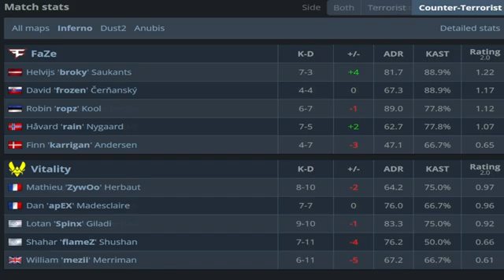CS2 POV FaZe ropz (19/16) vs Vitality (Inferno) IEM Cologne 2024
ropz POV at IEM Cologne 2024 (config, crosshair & resolution)

ropz Crosshair: CSGO-MMQuh-Hs3Sj-Qv9zd-VaCmc-3QqNO
ropz Resolutiion: 1920x1080

Best POVS and Highlights from IEM Cologne 2024.